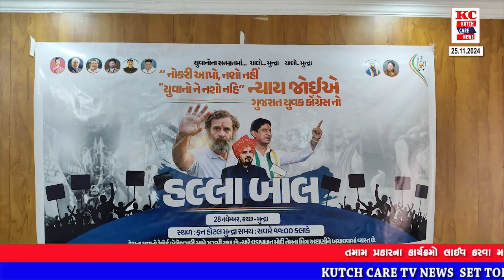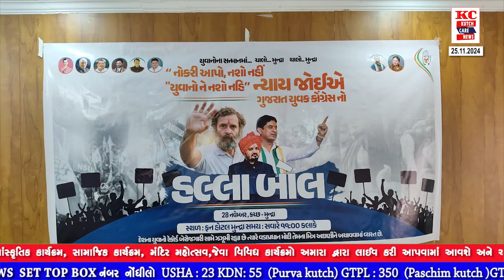ઓલ ઇન્ડિયા યુથ કોંગ્રેસના પ્રમુખ ઉદયભાનુ ચીબનો ગુજરાત ખાતે ત્રણ દિવસનો પ્રવાસ